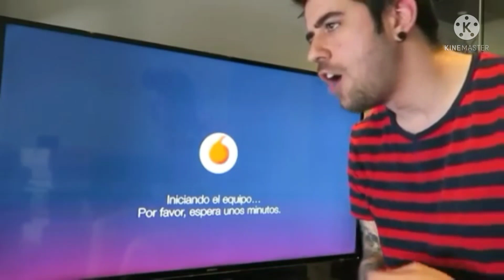Vergüenza de video 😓 me gustaría hacerlo de nuevo (LEER DESC.) (4/78)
este es un video dedicado a AuronPlay, quien es uno
00:00 introducción e agradecimiento
08:39 recopilación de frases y momentos
           divertidos
13:09 final

ABDUZCAN